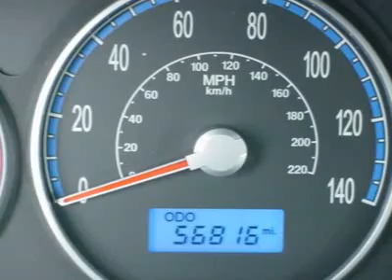2008 Hyundai Santa Fe - Sport Utility Columbia SC P8444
2008 Hyundai Santa Fe

You'll love this 2008 Hyundai Santa Fe. This is a vehicle you'll want to take home. With 56809 miles, it features Automatic transmission and an exterior color of BLUE. Call and get in touch with Dodgeland of Columbia directly, and be the first to open the vehicle door today!